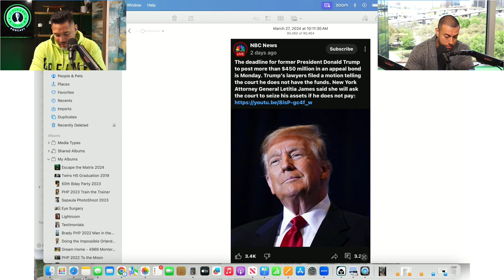WARNING! Dark Side of Trump’s Lawsuit Unfold What BIG Government REALLY Wants to Do to You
As Donald Trump is faced with an incredibly high fine from his lawsuit case, entrepreneurs must ask themselves what this means for them, and what it might mean for the future of entrepreneurship in the United States.